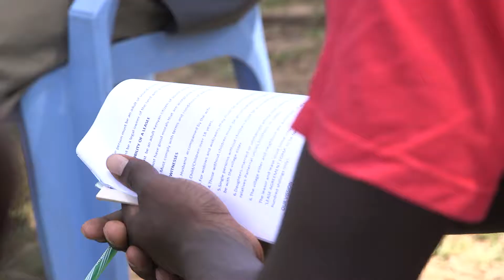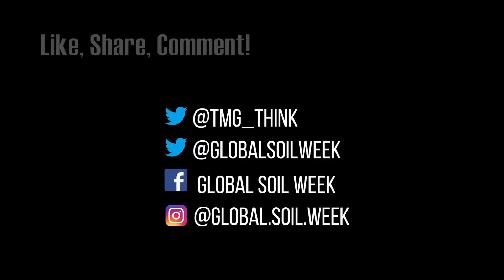Youth, Opportunities & Agriculture in Kakamega